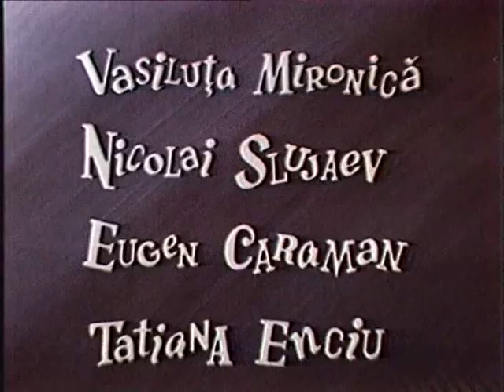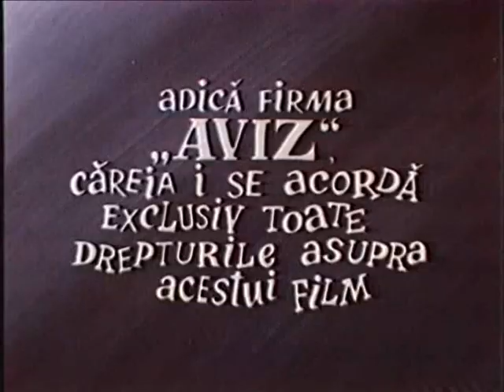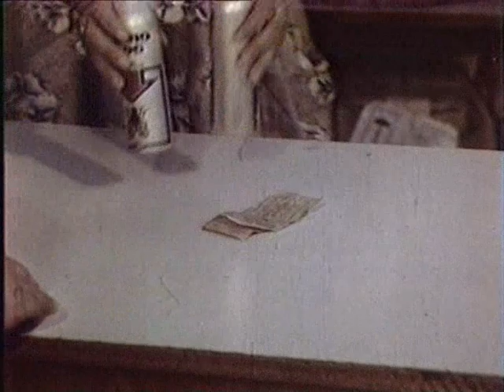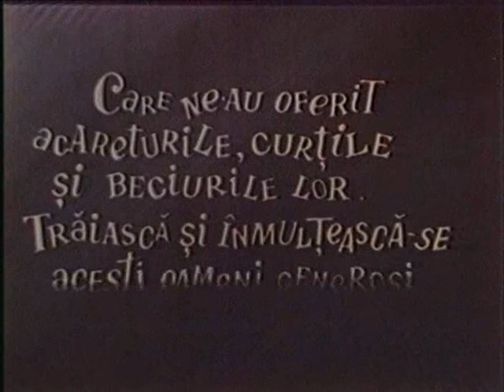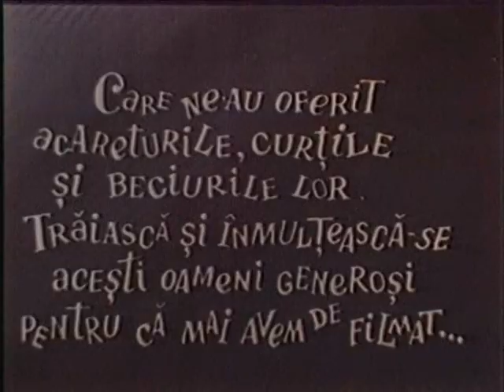Văleu, Văleu nu Turna!! full (tot filmul)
Este luată în deridere hotărîrea partidului comunist din acea perioadă de a lupta cu alcoolismul, folosind metodele cele mai deocheate. După cum ne demonstrează acest film.
Este un film hazliu ce a fost creat de moldoveni prin anii 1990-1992 In care a fost filmat si Ghoerge Urschii si alti actori.Vizionind acest film vom ride si vom retrai tot odata cu actorii acestui film ce este despre un ucaz care era interzicerea samagonului pe timpurile celea